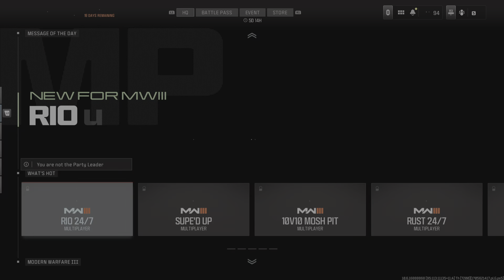Warzone 3 win 01/18/24